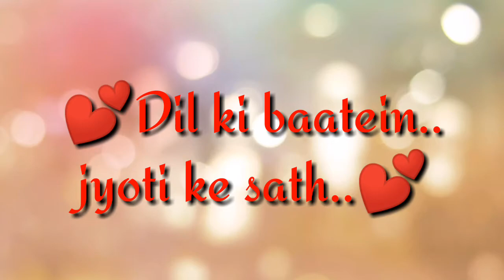सीखा हुआ हर गुण कभी ना कभी काम आता है..!!👆👆